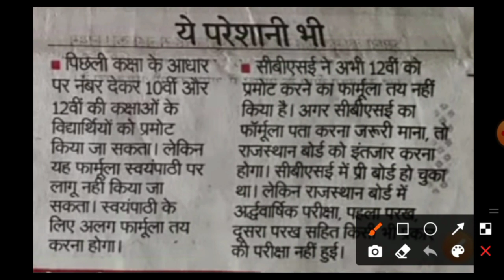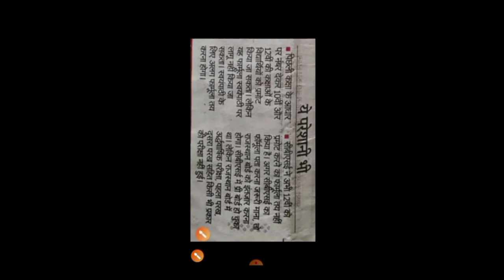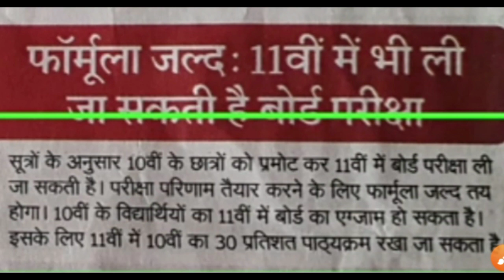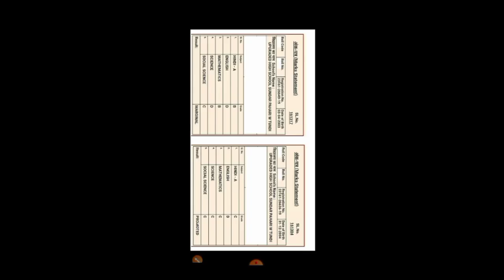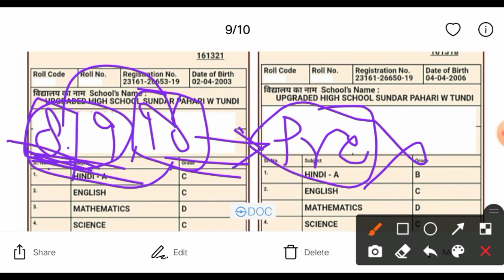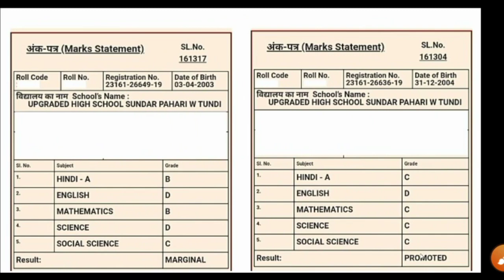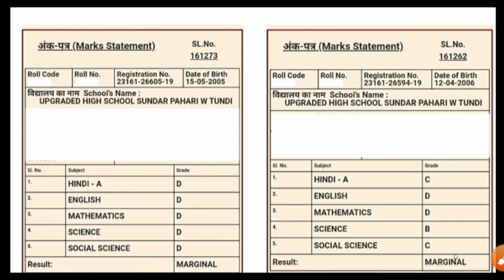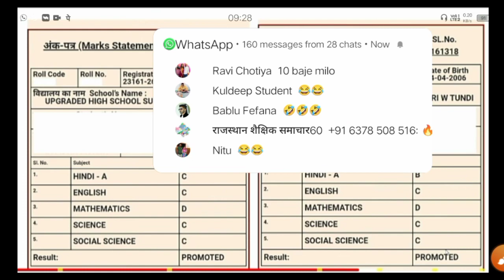Class 10 result kaise banega |Class 10 result kaise nikale | class 10 result 2021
PHONEPAY/GOOGLE PAY 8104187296 Class 10 result kaise banega |Class 10 result kaise nikale | class 10 result 2021

हेलो स्टूडेंट्स I am Bajrang
आप सभी का आपके अपने यूट्यूब चैनल में स्वागत है अगर यह वीडियो आपको पसंद आता है तो इस वीडियो को लाइक करें और साथ ही कमेंट बॉक्स पर अपना सुंदर सा कमेंट दें  और अगर आपने अभी तक हमारे यूट्यूब चैनल को सब्सक्राइब नहीं किया है तो जल्द से जल्द हमारे यूट्यूब चैनल को सब्सक्राइब कर बेल के आइकन को प्रेस कर दें

(1) Class 10 result kaise banega
(2) class 10 result kaise nikale
(3) class 10 result 2021
(4) class 10 result
(5) how to find class 10 result
(6) 2021 me class 10 ka result kaise banega
(7) rbse Board exam news
(8) rbse board exam cancel 2021
(9) rbse board exam 2021 ka naya update (10) Rajasthan board exam new update 2021